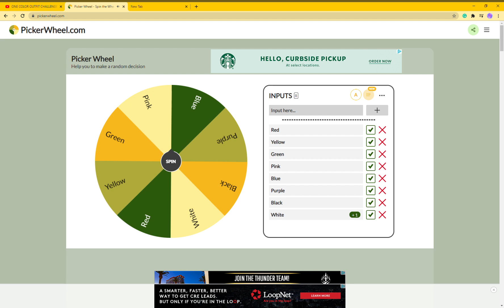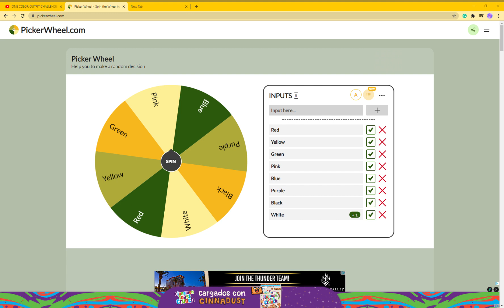Picking What Color I Dress Up In ~ Pinky_Unicorn ~ Pt. 1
Hi! This is pt. 1 of me picking what color I dress up in!